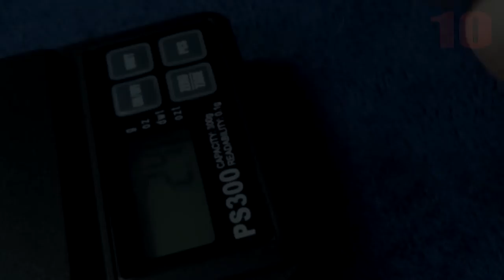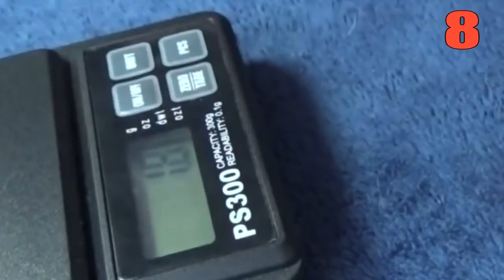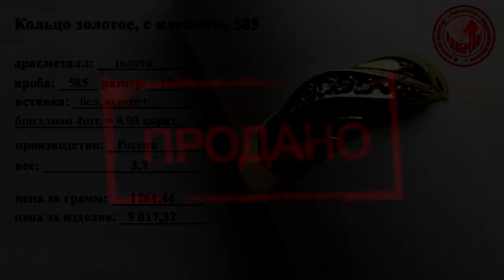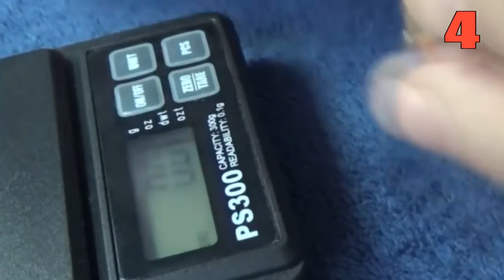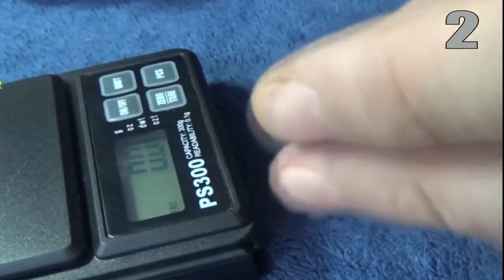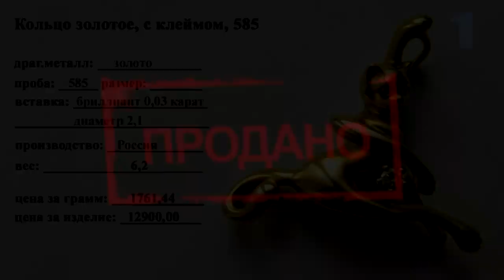Топ 10 дорогих, пляжных находок из ЗОЛОТА! Top 10 expensive, beach finds made of GOLD!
Пляжный поиск — дело достаточно хлопотное и под силу только терпеливым поисковикам. Но как никак народу везет и фанатам своего дела попадаются довольно достойные находки: серебро, золото. И сегодня я вам покажу свой топ 10 дорогих находок из золота которое найдено мной за сезон 2019.